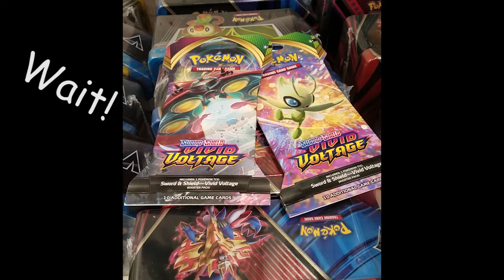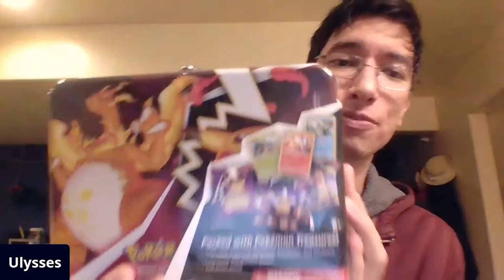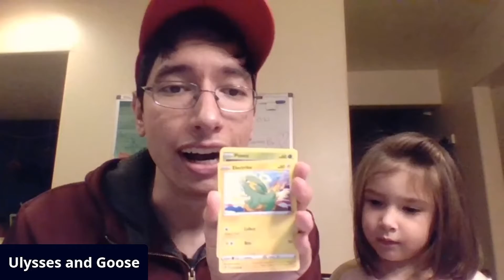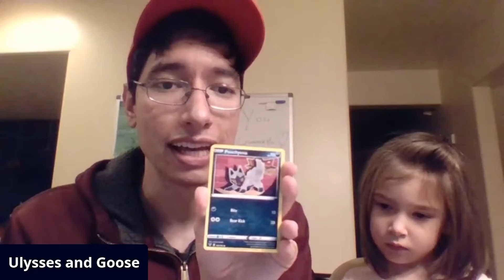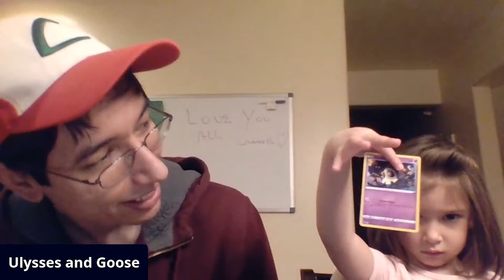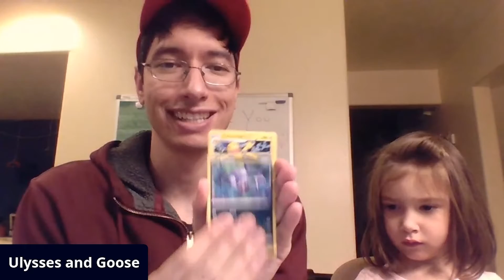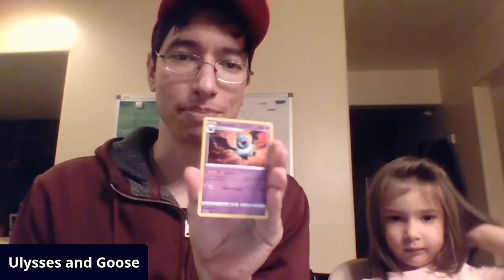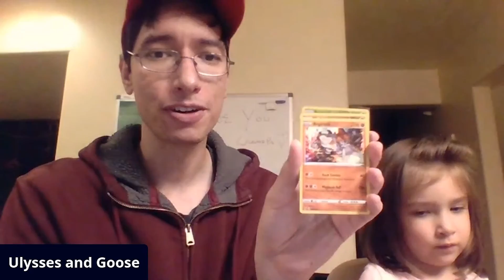Looking for Vivid Voltage on Release Day and Pulling our first HYPER RARE of the set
Yesterday (Nov 13) was Vivid Voltage release day! So I decided to go around and see what stores were like. Would it be similar to Champion's Path?

After getting home we had to open up some packs and we ended up pulling our first Vivid Voltage HYPER RARE!

Were you able to pick up any Vivd Voltage?

Instagram, Twitter, TikTok: @ujbalanzategui

Podcast: Perspective and Pokemon